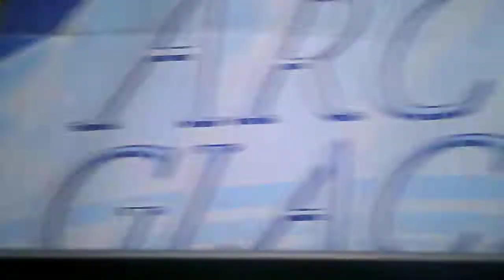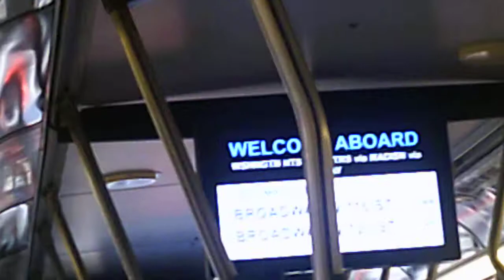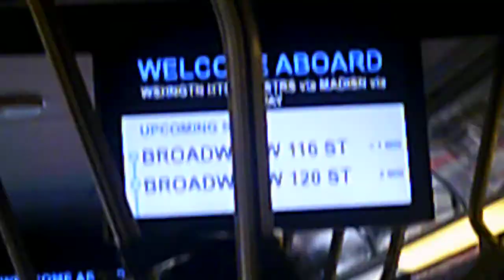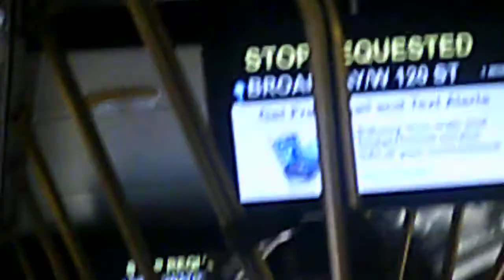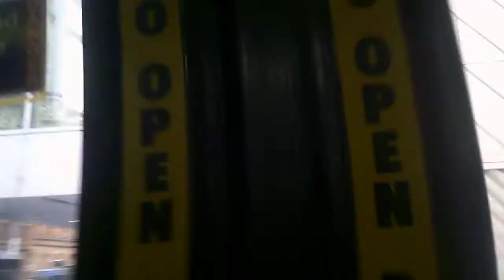Quick Bus Trip on the M4 orion VII next genaration bus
On the M4 bus (110 st and  manhattan ave to Broadway and 120 st.)